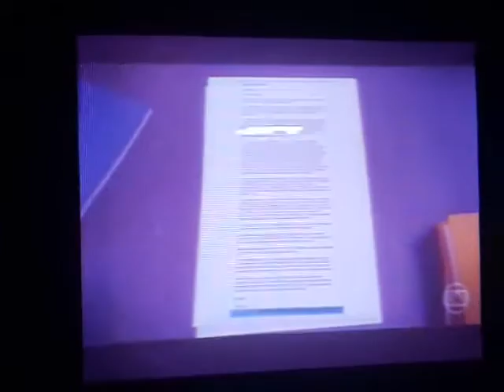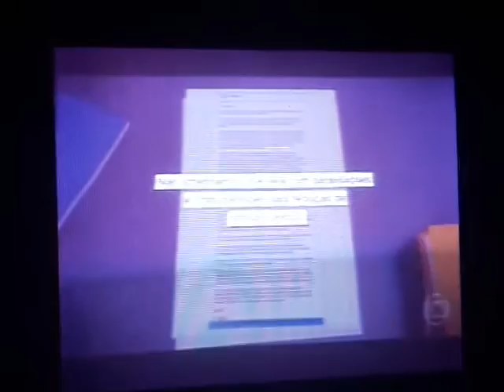Jornal da globo • petrobras perde 120 bilhões de reais com a paralisação dos caminhoneiros